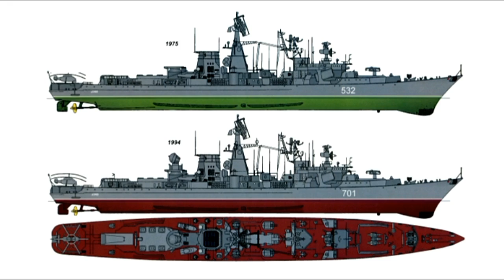🅾️El CLASE KARA | el crucero de misiles de la Unión Soviética🅾️ - BOLAZOmilitar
⚠️ No soy youtuber mi influencer, ni nada de esos estereotipos, que algún momento a alguién, se le ocurrió llamar a gente que tiene un canal o rr.ss.
No entiendo de defensa, solo me dedico a compartir, y de ahí en más, cada uno sabrá saber que soy un aficionado, entonces decide albedrío, seguirme o no.